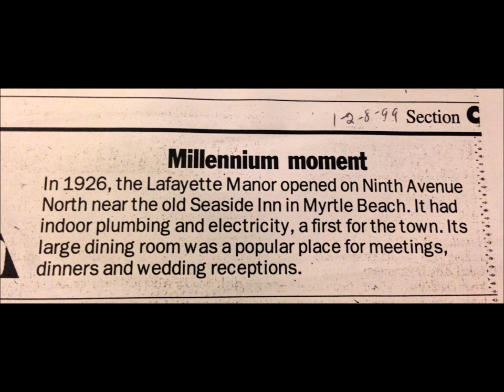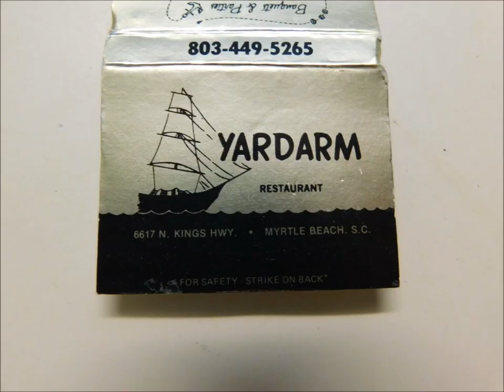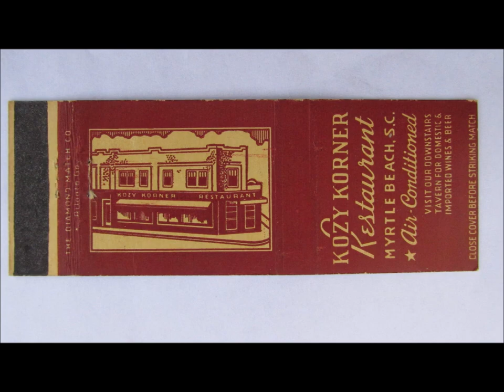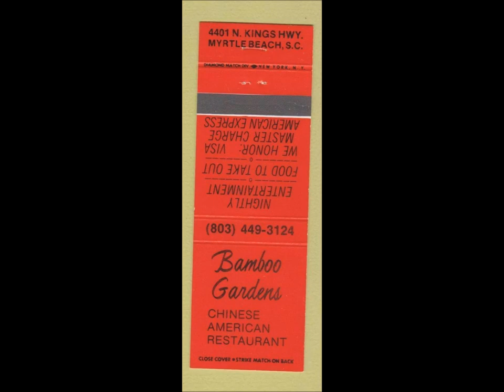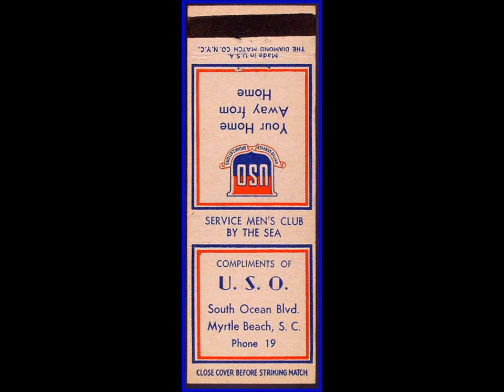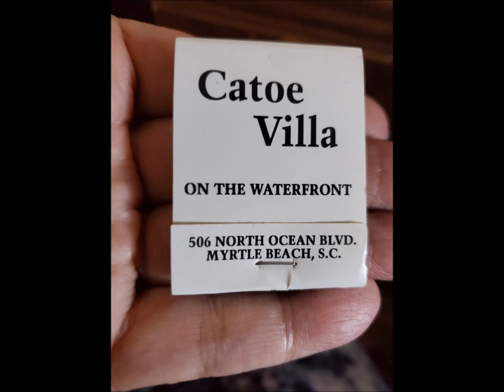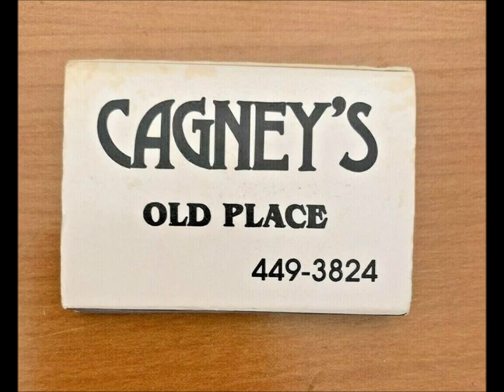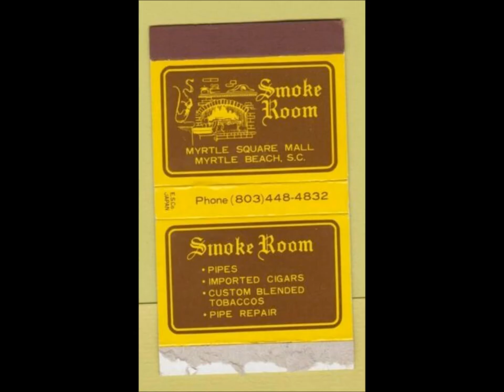Myrtle Beach 1980s WKZQ Mixin Dixon Marv Deacon aircheck Pavilion cruising FM Radio Memories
Myrtle Beach radio Pavilion TIME TO TURN, Mother Fletchers, Magic Attic, Castaways, Xanadu,  Chapin Company, Magic Harbor, Dr. Munchies, Waccamaw Pottery, Myrtle Square Mall Local promotions and more. Use Pause for longer views. Over 400 images.
You cannot make a video about Myrtle Beach South Carolina History, and not give credit to Jack Thompson for all the Hard work and dedication he has put forth photographing MBSC History. He deserves a statue near the MB Train Depot at the very least. Visit his website and store in downtown MB for historical photos of the Grand Strand.
I give credit to Jack for several of his great photos and all the fantastic locals that have shared photos of family and memorabilia from the past on Facebook sites like M.B. History, Horry history Robertson's blog.com, HCHS and many others.
   I've been collecting MB photos  for a long time and have over 4000 digital images. I started this matchbook video over 5 years ago. I only had about 20 matchbooks images back then, but the internet provided more each year.  The Match's have info about the location of these long ago places plus Owners and Mgrs. names & more. I put a picture or postcard of the location if I had one.
   These reel to reel recordings  (Air Checks) were digitized by Dixon Morrison who was one of the best friends I've ever had.  They Include other DJ's from WKZQ like the Freakin' Deacon Dawson, Marv Clark, John Kilgore, Bob Chase, John O' Henry and Roy McLeod. Let me know if you hear someone else on the video.
 I thought this would be a good way to share them with all his friends & WKZQ fans.
The stories I could tell 🥳😈🙊🦈
1:16 Boardwalk  Bowling Center 1940s (Fun Plaza Arcade today)
2:10 Sonny's Pavilion Cherry Grove Beach
2:57 WKZQ Mixin Dixon Intro Waccamaw Pottery Jingle Ad
4:50 Chapin Company Dept. Store Jingle "Freakin' Deacon Dawson" voice over
5:30  "Wolfman Jack" El Sombrero Restaurant Ad  Mixin Dixon
6:00  "Surf City"   by The Beach Boy's
8:20 Xanadu's Nite Club Ad
9:12 Magic Harbor Mixon on the Blvd. Mother Fletchers Roy McLeod Live Call in
10:55 Pavilion Magic Attic Sugarcreek with the Freakin' Deacon live remote
12:42 Dixon Live on the Boulevard Shout outs to a Z28 Camaro & RX7 Mazda
13:10 Money for Nothing Corvette race team - Boulevard shout out to Mitch 280Z Datsun
15:38 Dixon on the Blvd at the Myrtle Beach Pavilion and 3 beautiful girls from Georgia
16:25 Surf & Sail Ad John Kilgore? maybe let me know leave a comment
17:12  "Summer Time's Calling Me"  The Catalina's
20:12 Castaways club  Idle Hour Arcade & Deli  "The Home Church of Rock & Roll"
21:08 Keep it Energized WKZQ $ Giveaway  Marv "In The Morning" Clark
22:36  "Nothing Like Shagging"   The Mighty Mighty  "Tams"
26:12 Landmark party and Mother Fletchers Wet T Shirt contest ad   Dixon
28:07 "TIME to TURN So you Won't "BURN"    Coppertone Suntan Oil Jingle
28:51 Xanadu (Putting on the Hit's) Tina Turner Tickets Giveaway
29:12 Camelot  Movie Theatre Ad
29:24 Polynesian Resort & Dr. Munchies Lunch Giveaway   Dixon
30:17 "I Love Beach Music" The embers
34:03 WKZQ Magic Box Giveaway  for Sunshine Cameras  Mixin Dixon
35:08 In & Around Myrtle Square Mall   ( Meet you under the "Clock" )
  Washington Park Horse Racing Track and Speedway
I had to remove 17 seconds of an eagles song at 3:50. This video is not monetized in any way.
 Ads are placed by Google/YouTube.
Quit Wish'in Go Fish'in
Cathooker2
2021